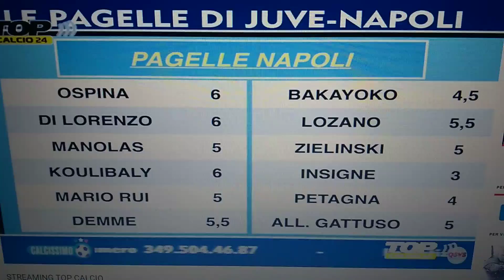SUPERCOPPA ALLA JUVENTUS : INSIGNE COLPEVOLE ? PAGELLE NAPOLI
Top Calcio 24 QSVS